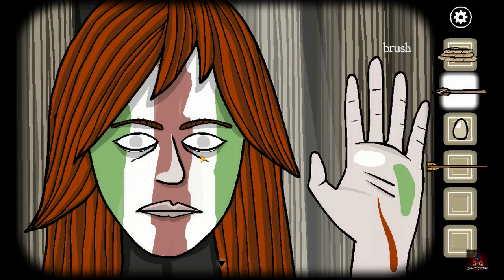Rusty Lake: Paradise - The Tenth Plague: Death of the Firstborn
Hello sobat,